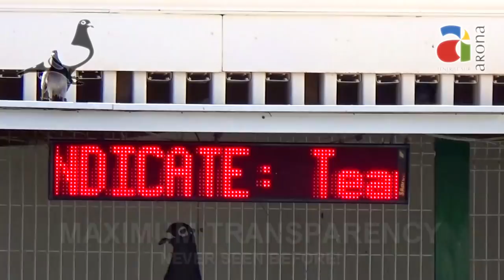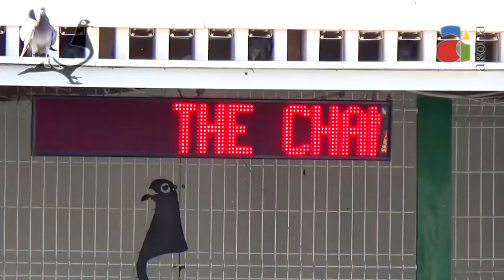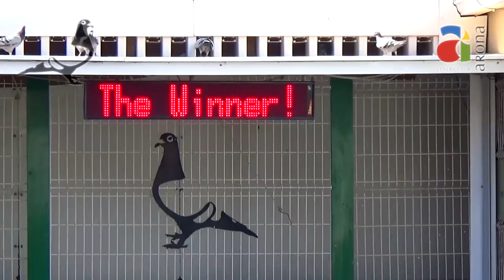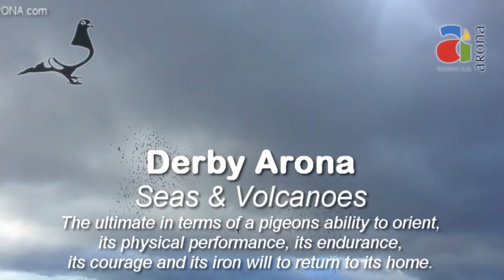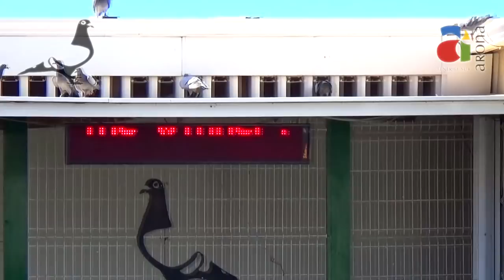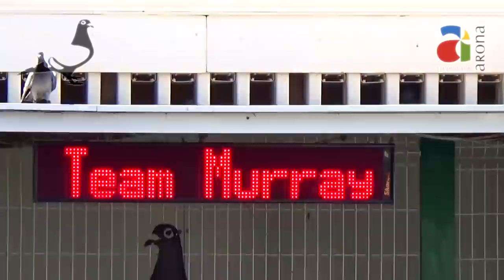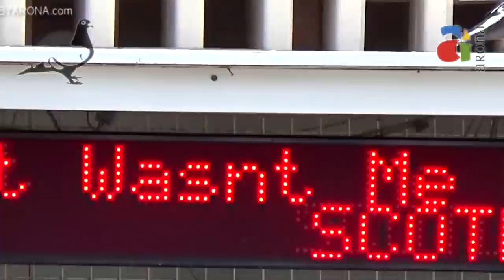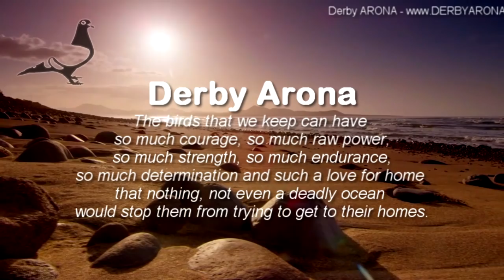Semifinal Car Race-3 FUERTEVENTURA 2 STEPS ISLANDS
Tough Semifinal Car Race-3 FUERTEVENTURA "2 STEPS ISLANDS" movie. Congratulations to all participants!